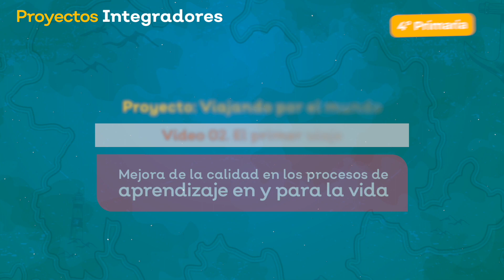Cuarto grado - El primer viaje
Proyectos Integradores - Primaria 4 - Enero